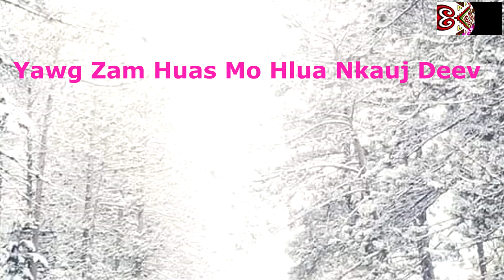SAB SIJ HUAM: Zam Hua mo hlua nkauj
lo peb mloog sab sij huam ua ke os